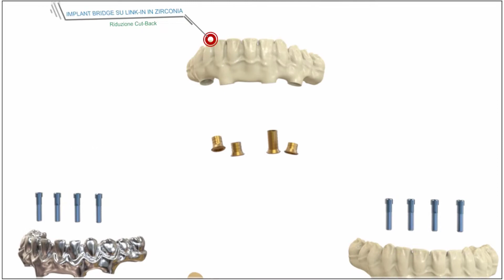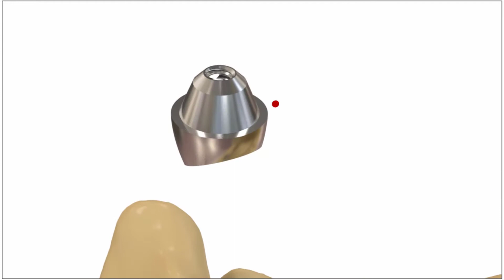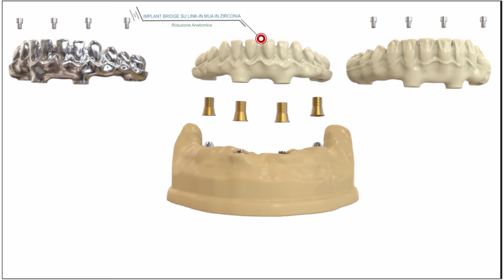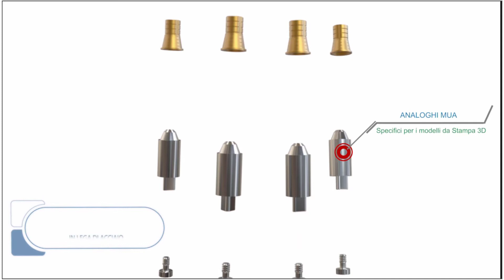LINEA GEMINI : SOLUZIONI IMPLANTARI